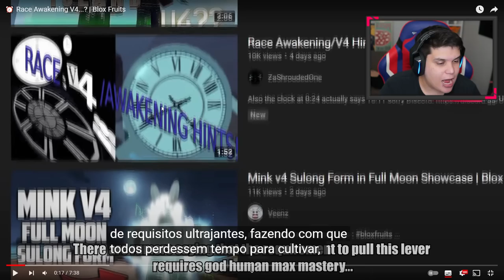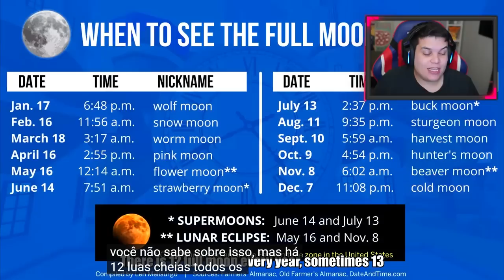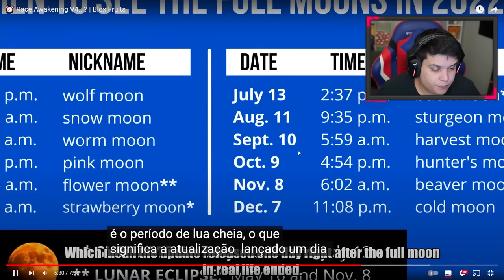ESSA É A MAIOR MENTIRA DO BLOX FRUITS!